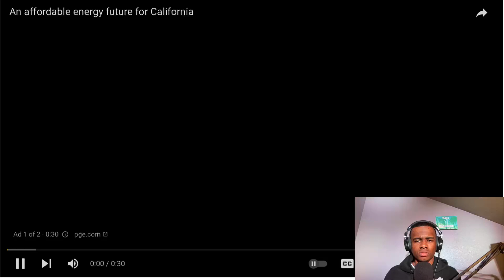Kevin Samuels: Should Women Share Men? | Reaction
In this video Eeryt reacts to Kevin Samuels questioning women about not sharing men.